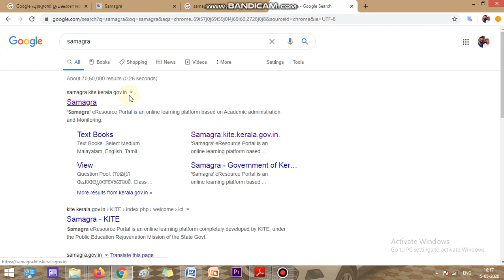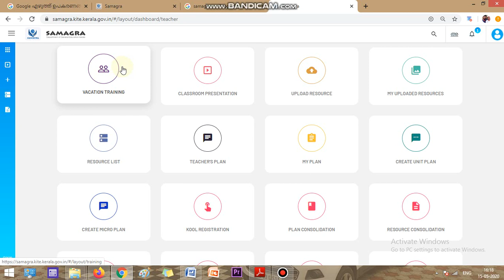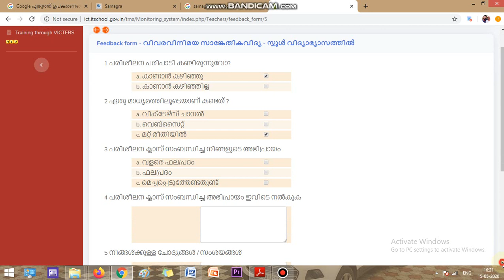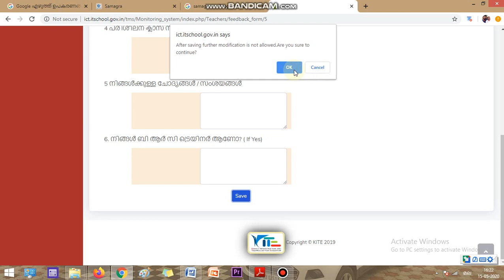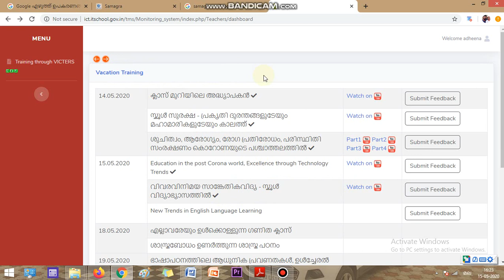Online vacation course Feedback | അധ്യാപക പരിശീലനത്തിന്റെ ഫീഡ്ബാക്ക് Samagra വഴി എളുപ്പത്തിൽ നൽകാം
കേരളത്തിലെ അധ്യാപകർക്കായി പൊതുവിദ്യാഭ്യാസ വകുപ്പ് ഈ കൊറോണക്കാലത്ത് നടത്തുന്ന ഓൺലൈൻ വെക്കേഷൻ കോഴ്സ് അഥവാ Enhancement and Enrichment for Teachers പരിപാടിയുടെ feedback സമഗ്ര വെബൈസൈറ്റ് വഴി നൽകുന്ന വിധം.